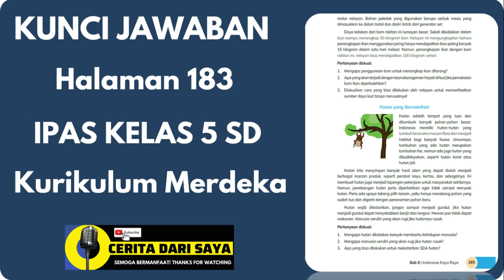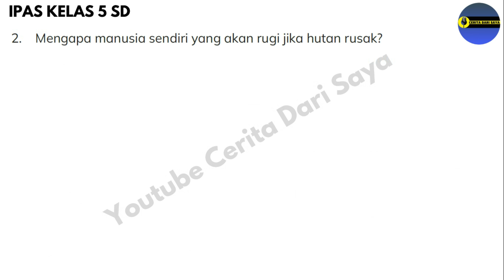Kunci Jawaban IPAS Kelas 5 Kurikulum Merdeka Halaman 183 | Pertanyaan diskusi:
Kunci Jawaban IPAS Kelas 5 Kurikulum Merdeka Halaman 183
Sumber: Buku Ilmu Pengetahuan Alam dan Sosial untuk SD/MI kelas V terbitan Pusat Perbukuan Badan Standar, Kurikulum, dan Asesmen Pendidikan Kementerian Pendidikan, Kebudayaan, Riset, dan Teknologi.